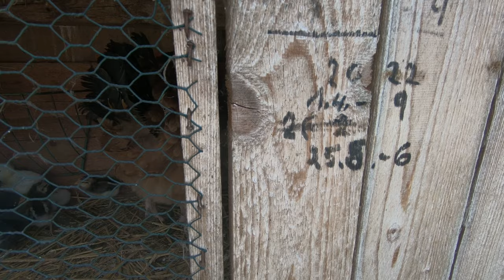Jarní chovatelské úspěchy - navazuje na video: Líhnutí kuřat a kachňat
Doufám, že jste při umělém odchovu uspěli tak, jako já.